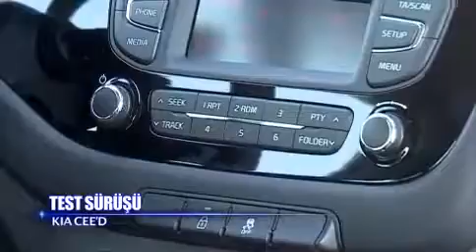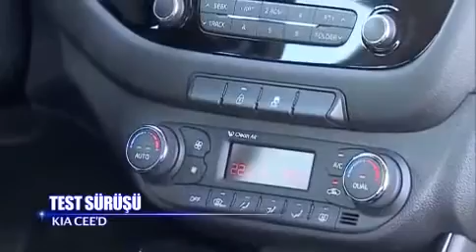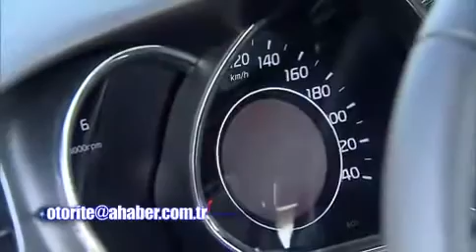KIA CEE'D 1.6 CRDi Test Sürüşü ve Detaylı İnceleme [Otorite]